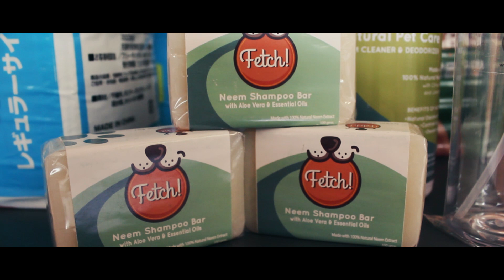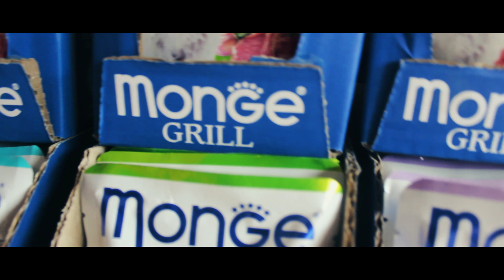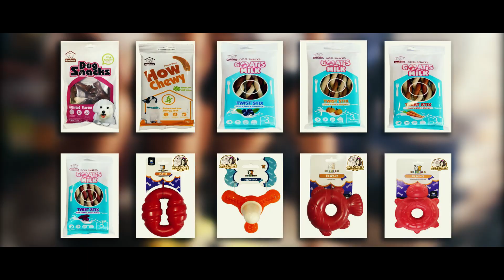Motchie's Pet Salon and Supplies Vid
Motchie's Pet Salon and Supplies - 31 Quinavite Bauang La Union